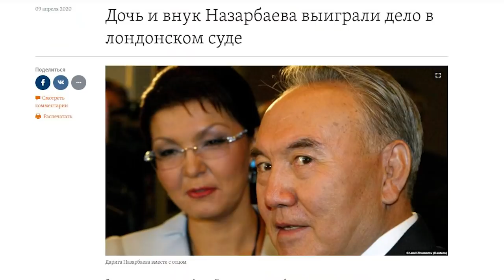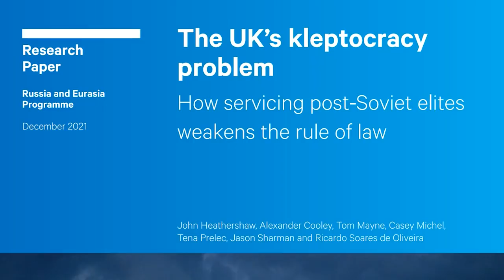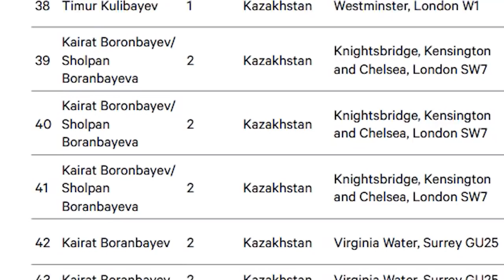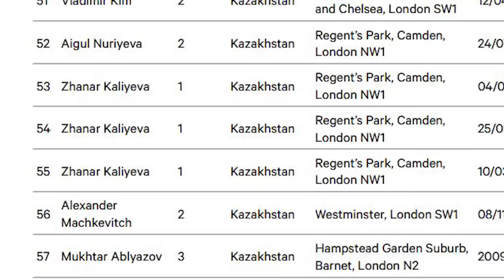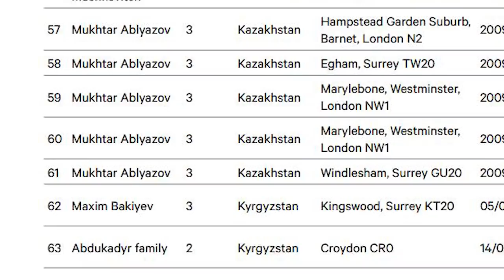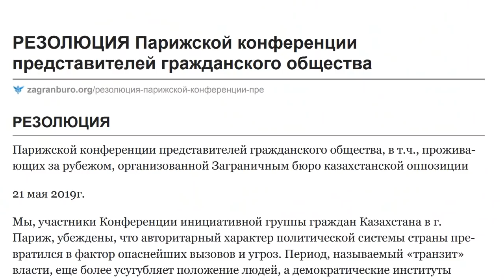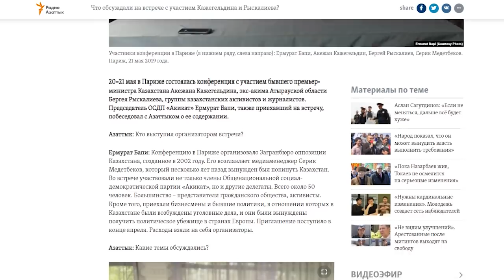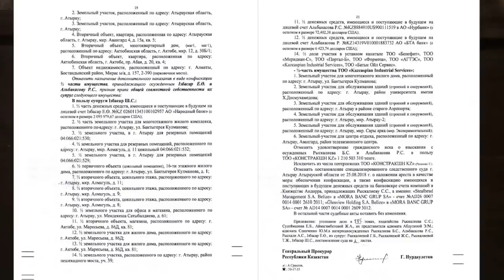Родня НАЗАРБАЕВА: Сезон охоты на её активы / Серик МЕДЕТБЕКОВ @Zagranburo – ГИПЕРБОРЕЙ №106.Интервью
Карта HalykBank: 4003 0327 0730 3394

ГИПЕРБОРЕЮ дал интервью Серик МЕДЕТБЕКОВ. В 90-х годах он был крупной фигурой в казахстанском медиабизнесе, владел несколькими радиостанциями. В 1999 старший зять Н. Назарбаева Рахат АЛИЕВ осуществил рейдерский захват его компании «РИК», и Серик был вынужден эмигрировать. Сегодня он представляет Заграничное бюро казахстанской оппозиции, которое занимается, в том числе, поисками зарубежных активов членов семьи первого президента РК и его окружения. Также Загранбюро добивается от правительств Евросоюза, Великобритании, США принятия антикоррупционных законов, которые позволили бы заморозить эти активы, а затем, когда (или если) Казахстан встанет на необратимый путь демократии, вернуть их на родину.
Кроме того, Серик Медетбеков рассказал, какую роль в казахстанской оппозиции и среде политэмигрантов играет экс-аким Атырауской области Бергей РЫСКАЛИЕВ.

Доклад Chatham House (Королевский институт международных отношений) «Проблема клептократии в Великобритании. Как обслуживание постсоветских элит ослабляет верховенство закона»

00:00 – Анонс
00:19 – «Рахат Алиев отнял мой бизнес»
01:27 – Казахгейт: агент ЦРУ и взятка Назарбаеву
02:54 – Суд по недвижимости Дариги продолжается
08:05 – Клептократы из KZ: судить или вводить санкции?
12:17 – О списке Chatham House
19:06 – Англия – «удобный дом для грязных денег»
31:09 – О Загранбюро каз. оппозиции
44:04 – Казахстан: что дальше?
49:01 – Донаты на ваше усмотрение

ГИПЕРБОРЕЙ №106.Интервью. Родня НАЗАРБАЕВА: Сезон охоты на её активы / Серик МЕДЕТБЕКОВ @Zagranburo